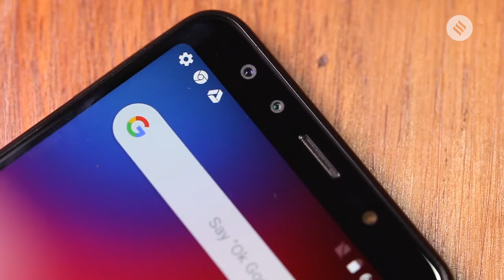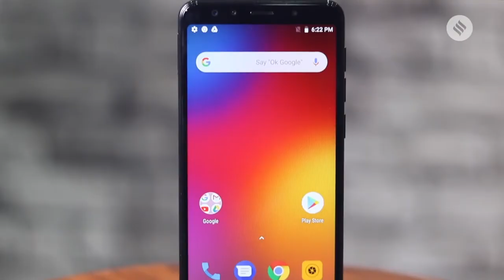Lenovo K9 First Look | Lenovo K9 Price in India | Lenovo K9 Features and Specifactions